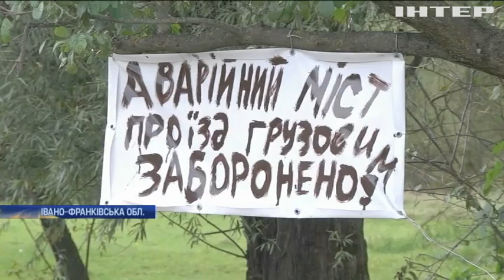Новости 8:00, выпуск за 26 сентября 2019 года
Дивіться у цьому випуску: Зустріч Володимира Зеленського та Дональда Трампа: всі подробиці. На Донбасі за добу зафіксували 32 обстріли. "Трасу смерті" на Одещині обладнають відеоспостереженням.